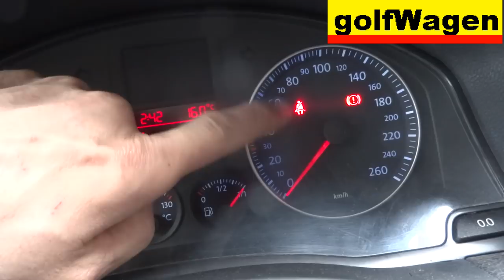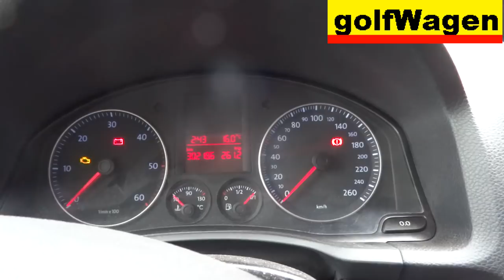VW Golf 5 seat belt warning options / US-CAN instruments (VCDS-VAG set)